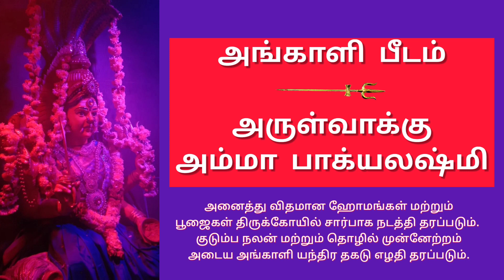அங்காளி பீடம் - அருள்வாக்கு அம்மா பாக்யலஷ்மி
அருள்வாக்கு - திருமதி. அம்மா பாக்யலஷ்மி

ஸ்ரீ அங்காளபரமேஸ்வரி அன்னபூரணி திருக்கோயில் - ஆன்மீக சொற்பொழிவு பதிவுகள்

Sri Angalaparameswari Annapoorni Thirukovil - Spiritual talk shorts

ஸ்ரீ அங்காளபரமேஸ்வரி அன்னபூரணி சமயம் சார்ந்த மற்றும் தொண்டு நிறுவனத்தின் சார்பாக உருவாக்கப்பட்ட YouTube Channel - Angali Peedam

அருள்மிகு அங்காளபரமேஸ்வரி அன்னபூரணி திருக்கோயில்
#37, கெனால் தெரு, சி.பி.ரோடு, பழைய வண்ணாரப்பேட்டை, சென்னை-600021.

Arulmigu Angalaparameswari Annapoorni Thirukovil
#37, Canal Street, C.B.Road, Old Washermenpet, Chennai-600021, Tamil Nadu, India

திருக்கோயிலில் நடைபெறும் பிரதான பூசைகள் :
- மகாஅமாவாசை பூசை மற்றும் வேள்வி
- பௌர்ணமி திருவிளக்கு பூசை
- ஞாயிறு காளி பூசை
- தினம் நடைபெறு‌ம் இரவு 8 பூசை

திருக்கோயிலில் நடைபெறும் பிரதான திருவிழாக்கள் :
- மாசி 11 நாள் திருவிழா - சிவராத்திரி பூசை - மயான கொள்ளை
- ஆடி கூழ் வார்த்தல்
- நவராத்திரி உற்சவம்

ஆலயத்தில் நடைபெறும் தொண்டுகள் :
- தினம் அன்னதானம்
- வருடாந்திர மருத்துவ முகாம்
- இறைக் கல்வி
- பள்ளி மாணவர்களுக்கு புத்தகம் மற்றும் இதர தேவையான பொருட்கள் வழங்குதல்
- முதியவர்களுக்கு ஆடை வழங்குதல்
மற்றும் பல தொண்டுகள்

இந்த தொண்டுகளில் தங்களின் பங்களிப்பு வேண்டும் என நினைக்கும் பக்தர்கள் மற்றும் தன்னார்வலர்கள் தங்களின் பங்களிப்பை வழங்கலாம் :

Sri Angalaparameswari Annapoorni Religious & Charitable Trust (12A & 80G Registered)

மேலும் விவரங்களுக்கு / For more details - 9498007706

A Music By BlubonRelaxon